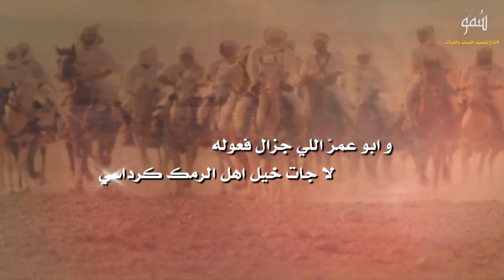شيلة مهداة لأمير قبيلة عتيبه الشيخ عبدالله بن عمر بن ربيعان كلمات هزاع نايف السليح أداء هزاع المهلكي